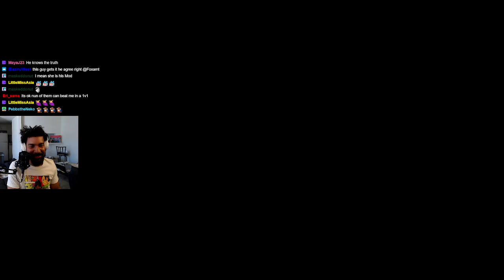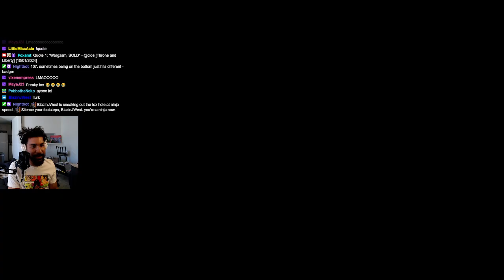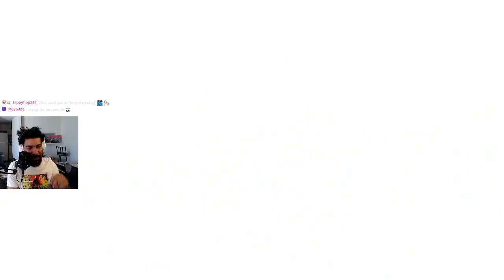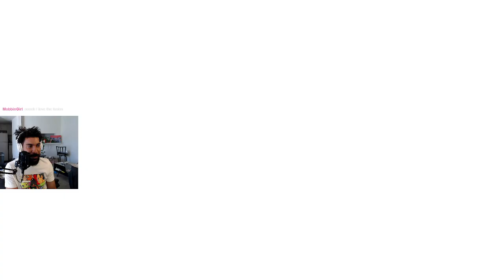Dragon Ball Sparking! Zero Gameplay (Day 1) Pt 4 | Foxamt